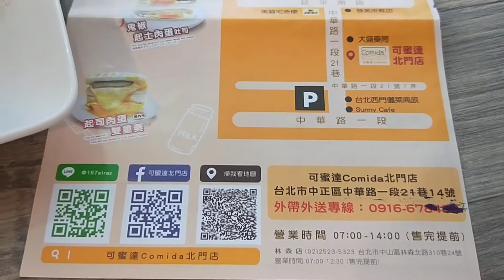可蜜達Comida北門店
真的好好吃喔~~
平日早上9點半前享有套餐優惠(吐司+飲料)，有70元跟80元 (80元的是有起司)
只有北門店有此優惠喔!
個人真的好想再吃一次!